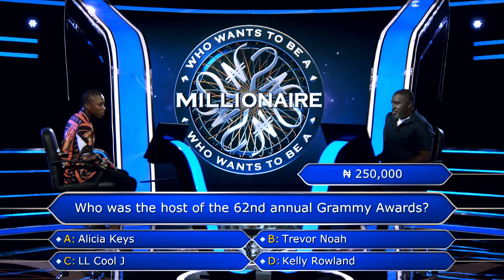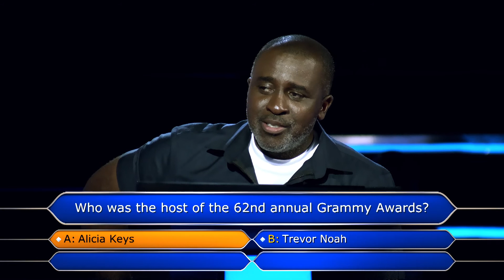N250,000 AT STAKE ON GRAMMY QUESTION!!! | Who Wants To Be A Millionaire Nigeria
Chidozie jumps all in to claim the sum of N250,000 but will it be enough?!!